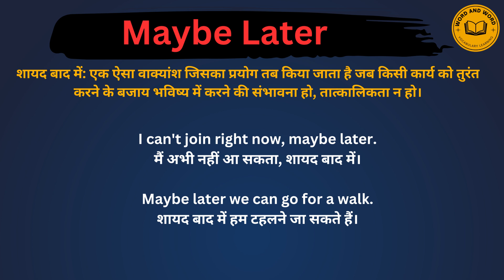Maybe later meaning in Hindi/Maybe later का अर्थ या मतलब क्या होता है.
Maybe later meaning in Hindi.
Maybe later का अर्थ या मतलब क्या होता है.
Maybe later Matlab kya Hota hai.
Maybe later Hindi Meaning.
Maybe later explained in detail.